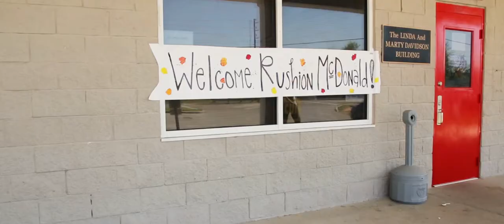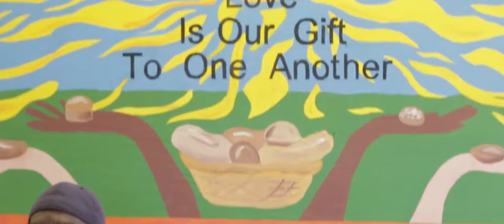Love's Kitchen - Mayor Percy Bland - Meridian MS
Filmed and Produced in March 2017